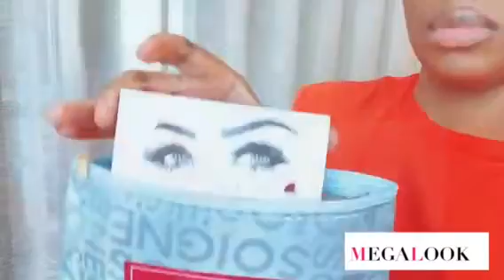Flawless Balayage Hair | Must Try Our 13X4 Transparent Straight Wig | Megalook Hair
Hair Info: 13x4 Transparent Lace Front Balayage Straight wig 24’’